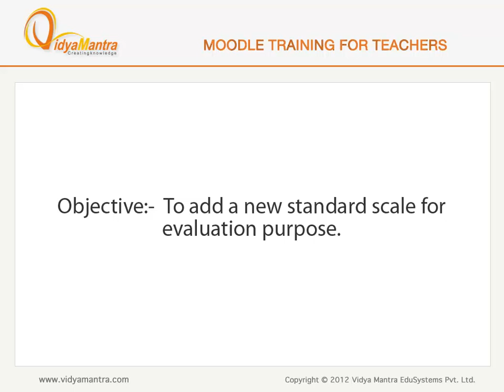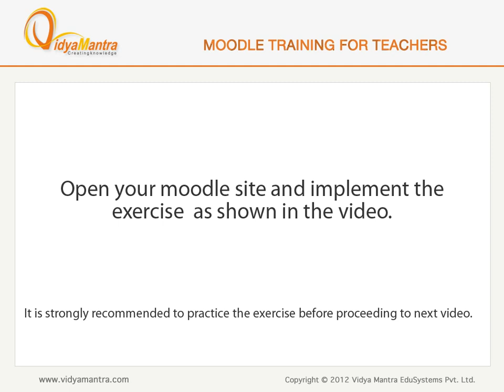Moodle - Adding a new scale